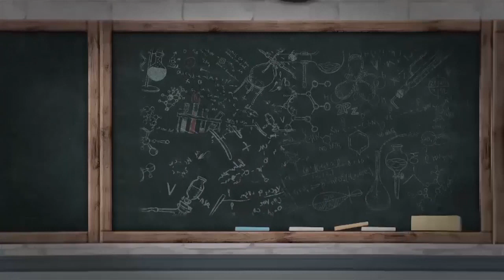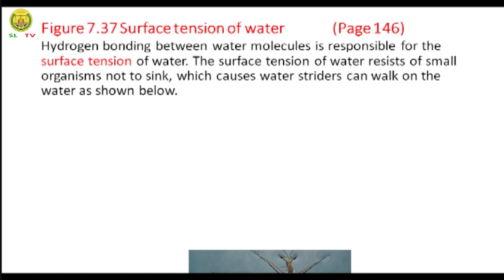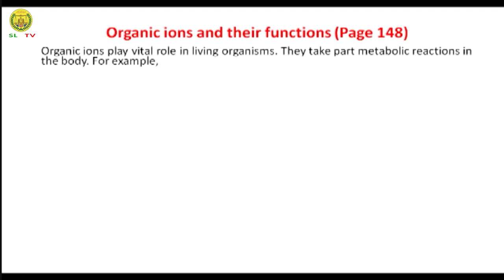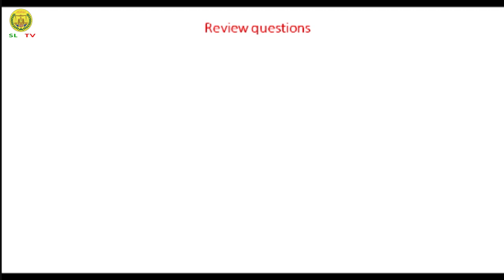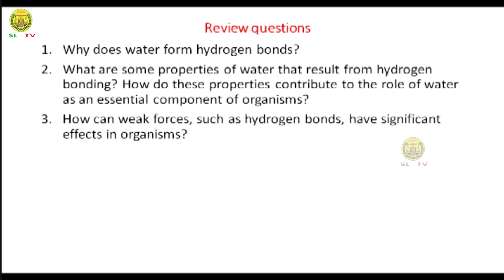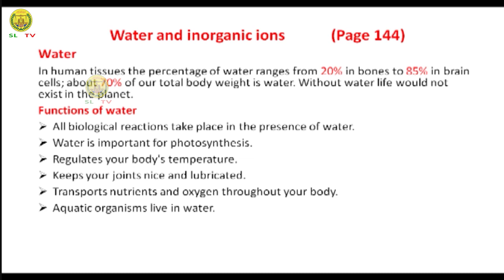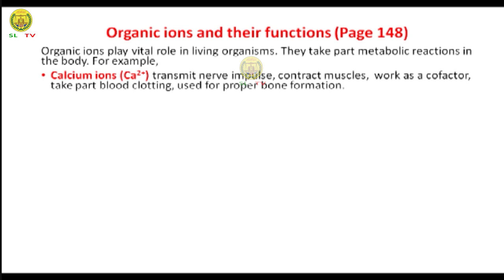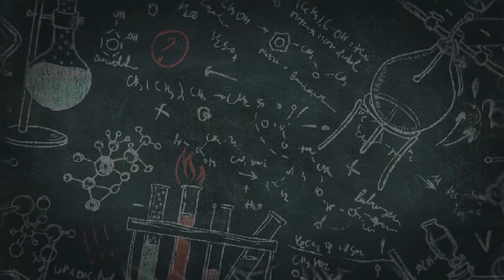Maadada Biology Form Four Chapter-7 Casharka 6aad Arbaca 15/04/2020